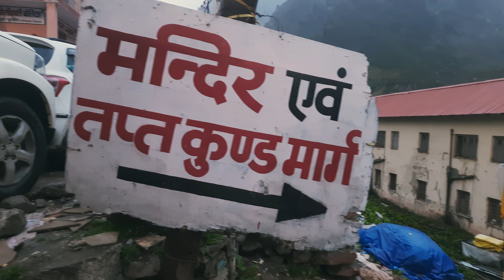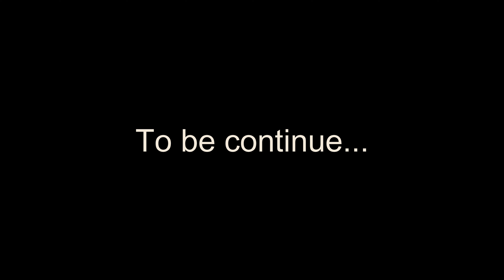Badrinath Dham || Char Dham Yatra || Uttrakhand || Mana Village || The Rovers Diary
बद्रीनाथ धाम के दर्शन || BADRINATH DHAM || 4TH DHAM OF UTTARAKHAND || LATEST VIDEO